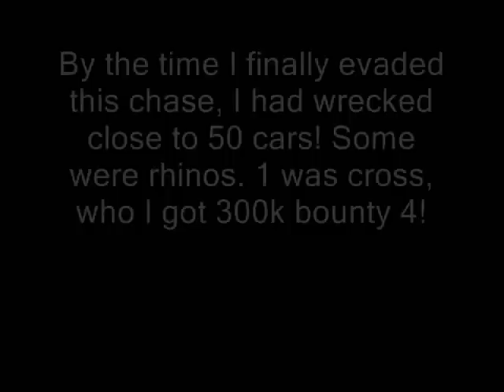NFS Carbon- "Pursuit Pinball" Fun!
Just something fun I made, with hilarious music! No commerical interruptions either xD

I did the speed increase/decrease of the song. I have lots of songs I'm working now. most of them streetpunk

NEXT UP: MP cop chases and races!